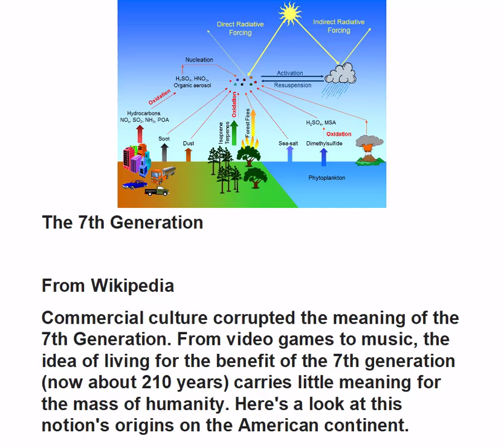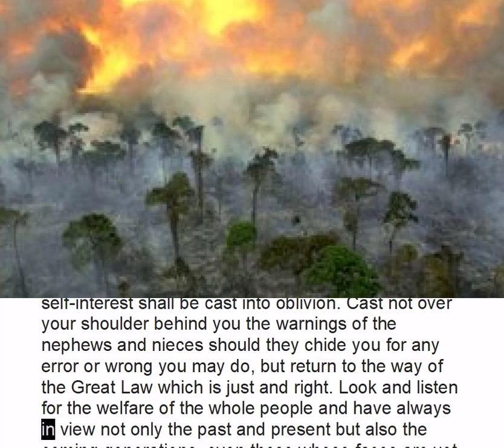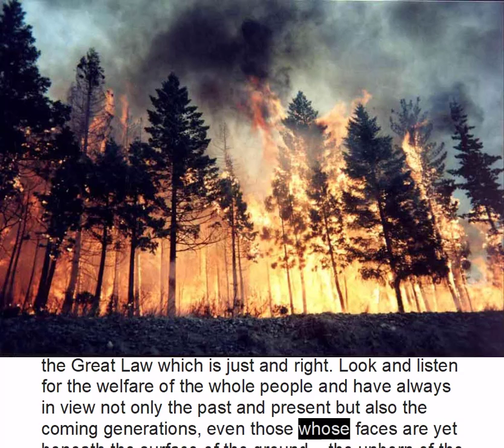The 7th Generation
Sustainability with an eye for the future prospects of the 7th Generation ought to be our guiding principal. It is not. After the 2016 elections in the US and 2018 elections in Brazil, it doe not appear that Earth will save a place for the 7th human generation from now.